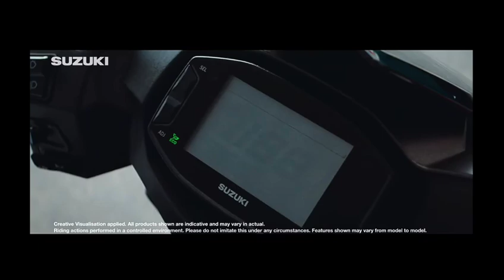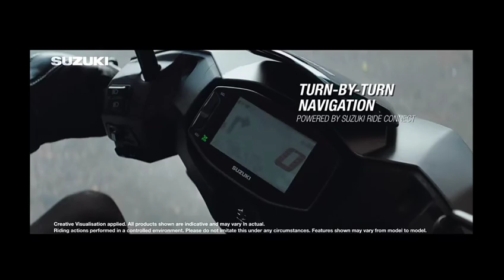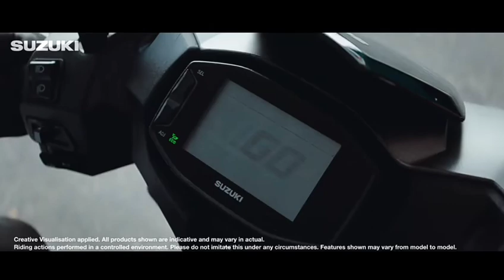SPYSHOT SKUTIK BARU SUZUKI DI JAKARTA 🔥 LEBIH SPORTY DARI HONDA BEAT & YAMAHA GEAR‼️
Tertangkap kamera skutik Baru Suzuki avenis
Siap rilis Indonesia